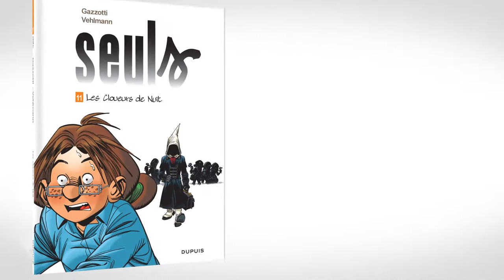SEULS, la BD - interview de Fabien Vehlmann 4/5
Quand va se terminer la saga SEULS ? Bruno Gazzotti et Fabien Vehlmann en connaissent-ils déjà la fin ? Vous le saurez en regardant ce quatrième épisode de l'entretien !